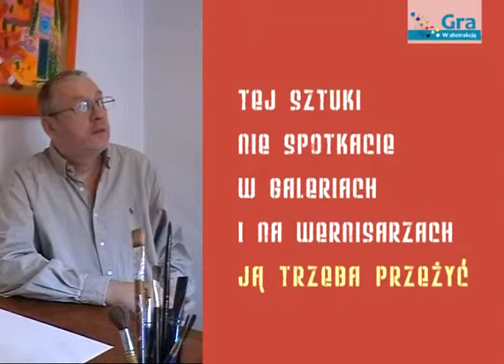Roman Pukar - Olena Levchenko :: Gra w abstrakcję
Gra w abstrakcje, zapis Gry oraz rozmowy po Grze:
Partnerzy:
Olena Levchenko

Roman Pukar

Spotkanie:
12 V 2013

Miejsce:
Lwów

Format:
43x43 cm

Podloze:
karton

Technika:
pastel tłusta, gwasz, akwarela